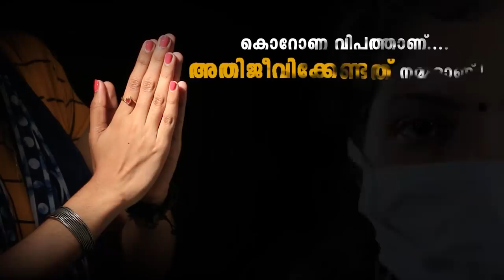ആഗോള ഭീകരവാദവും സൗദിഫണ്ടും; ഇനി എന്ത്?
ആഗോള ഭീകരവാദവും സൗദിഫണ്ടും; ഇനി എന്ത്? വിശദമായി സെക്യൂരിറ്റി സ്കാൻ പരിശോധിക്കുന്നു..